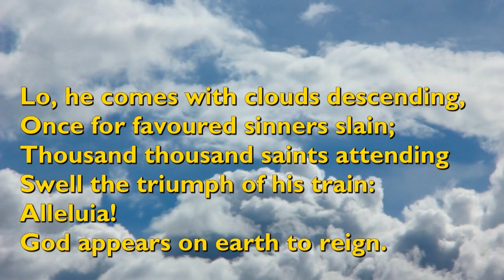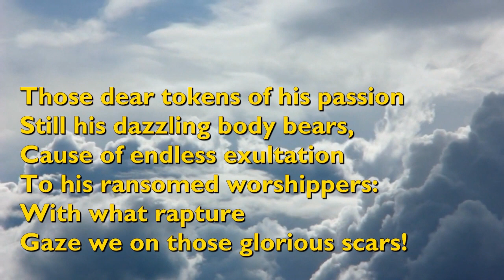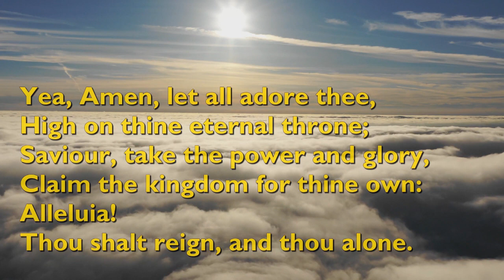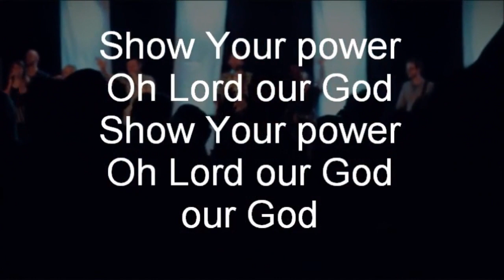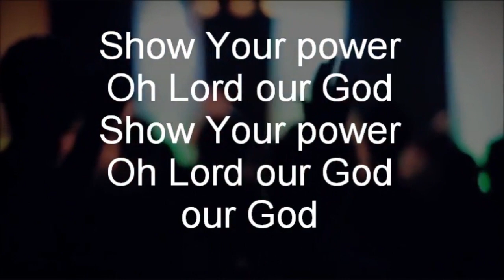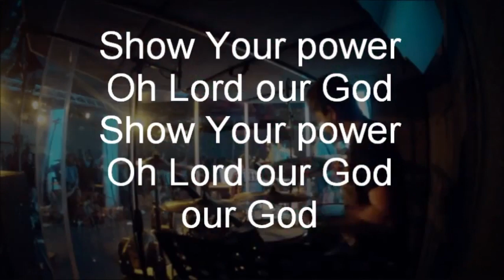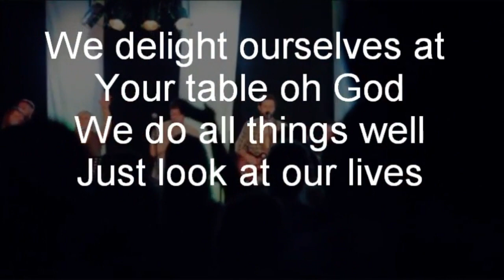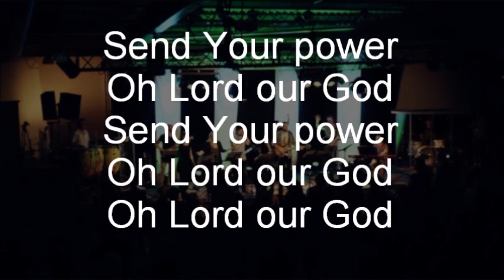Evening Prayers for Friday 16th June 2023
Led by Rev'd Bekkie Wright for the Stamford Methodist Circuit.

Theme: The Opening of Heaven

Bible reading: Revelation 11: 15-19

Songs:
Lo he comes with clouds descending
Show your power O Lord.

Our prayers this week will follow the daily Bible Month readings for the Book of Revelation.